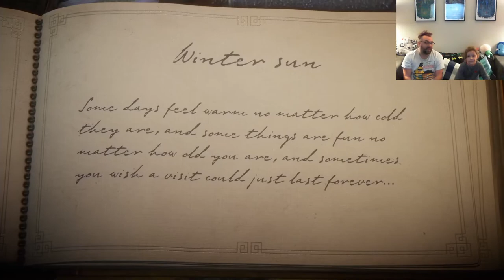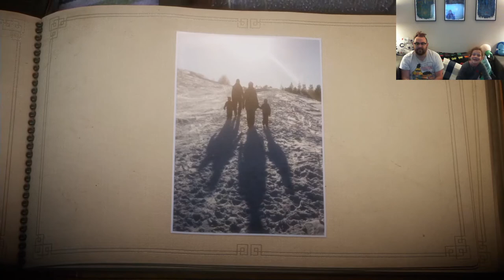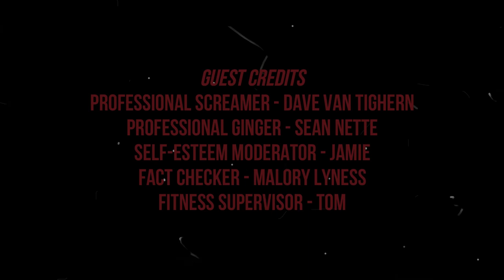BedtimeGaming: Unravel | Part 9 SNOWBALL FIGHTS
Winter in the woods is so nice, plus I can ake these giant snowballs!